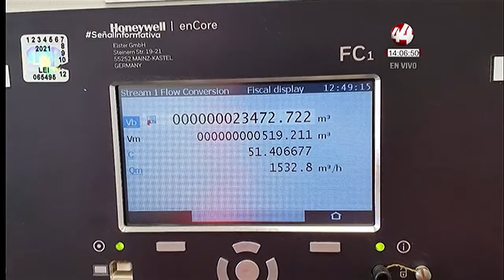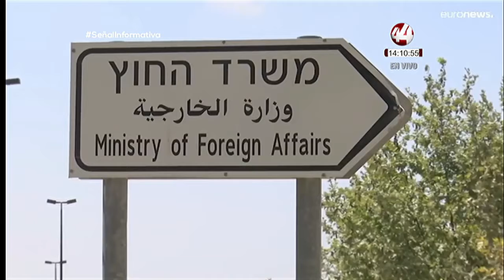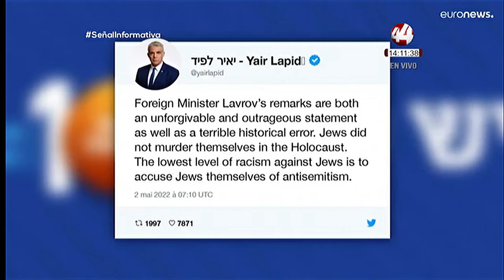Resumen Internacional 2 mayo de 2022 | Vespertina